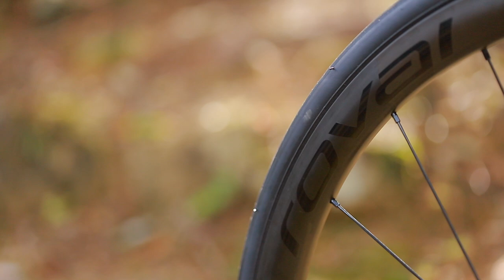2022モデル S-WORKS TARMAC SL7 買って組み立ててみた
組み立て・カスタム系自転車Youtuberが
2022年モデルの新色
S-WORKS TARMAC SL7を買って組み立ててみました

撮影機材
カメラ
キヤノン EOS 6D MarkII